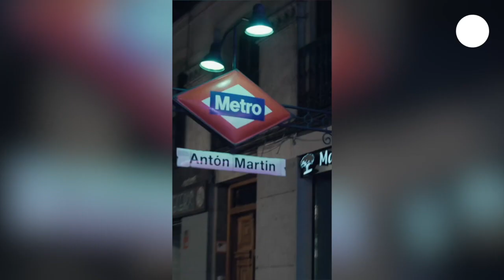Toni Kroos monta su propia 'Kings League'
El centrocampista alemán se ha aliado con el streamer Elias 'Eligella' Nerlich para crear la Icon League, que se estrenará en verano de 2024.